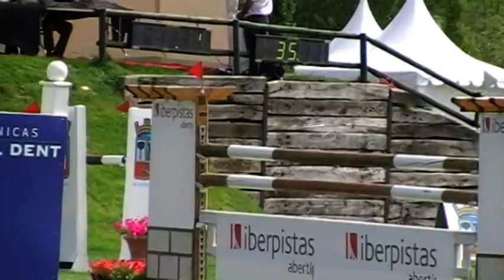Canabis Z - Manuel Fernando Saro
Canabis Z and Manuel Fernando Saro jumping at Grand Prix level